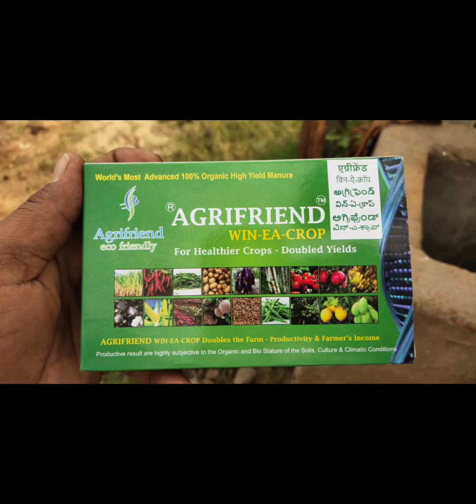AGRIFRIEND @GUJARAT STATE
Agrifriend Technology at Gujarat state implimented